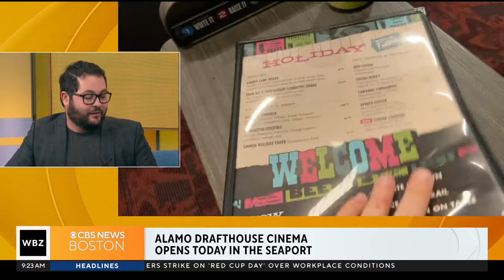Alamo Drafthouse Cinema opens today in the Seaport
Alex Shebar, the Community Marketing Manager for Alamo Drafthouse Cinema, explains how the new venue is not like just any movie theatre.